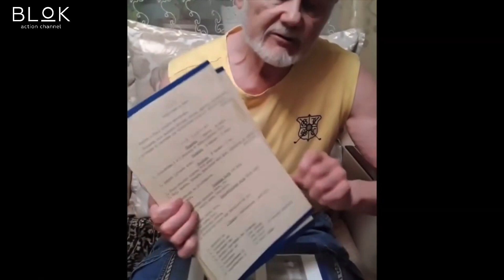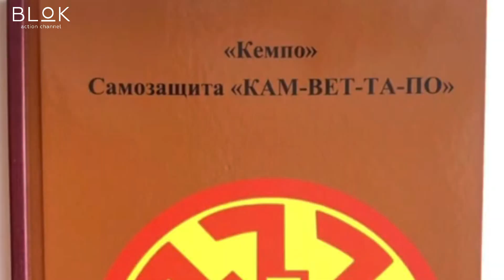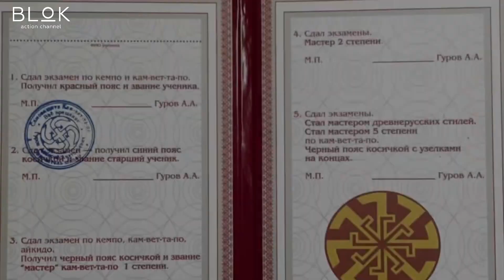ДЕД КАРАТИСТ ОТЖИГАЕТ! Славянский Стиль!